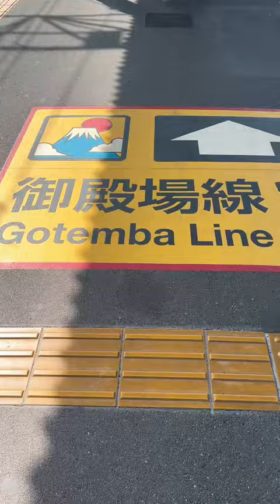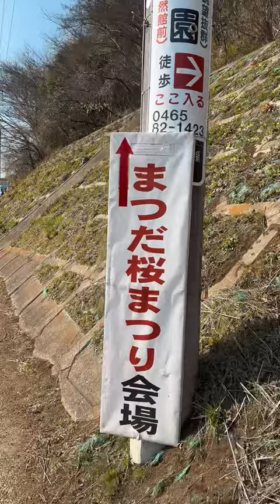My First Sakura Experience in Japan | Cherry Blossom Festival in Matsuda, Kanagawa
I’ve been waiting for this all winter! Finally! 🌸🥹